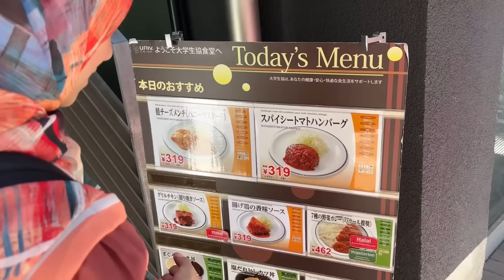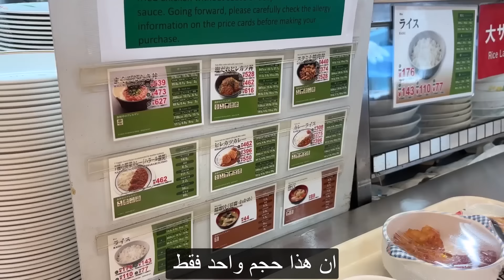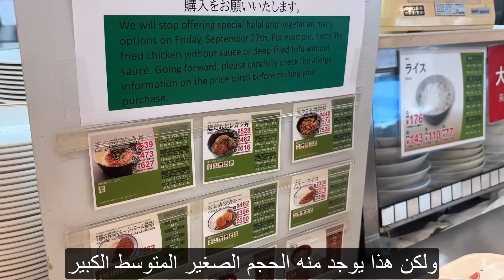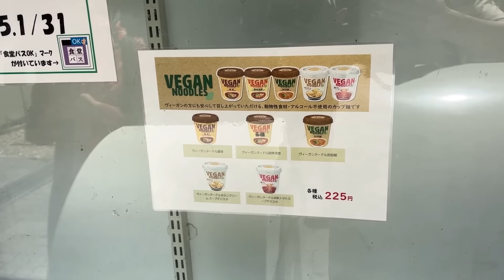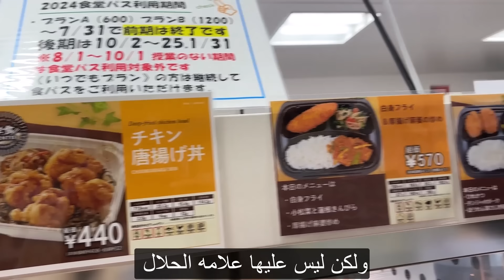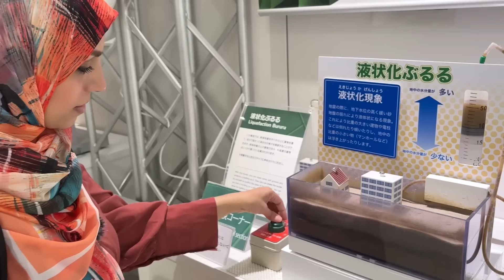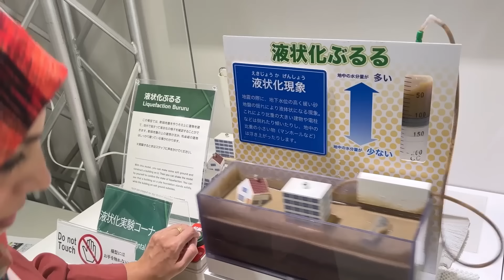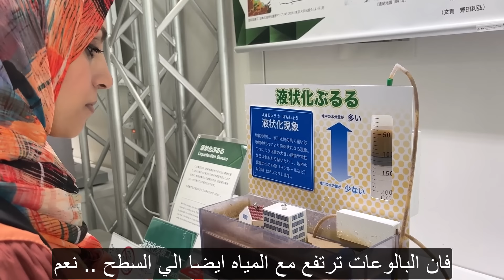غداء طلاب الجامعه اليابانين في اليابان 🇯🇵 | كيف يكون الغداء الجامعي في اليابان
اليوم فيديو بداخل جامعه ناجويا باليابان و تناولنا فيها الغداء الجامعي و فيها اكلات حلال و من خلال هذا الفيديو سيمكنكم التعرف علي بعض الجوانب من الجامعه في اليابان بالاخص الغداء الجامعي في اليابان ماذا يكون والاسعار تقريبا و المكان الذي يتم تناول فيه الغداء اتمني ان تشاهدون الفيديو كاملا وانا ينال اعجابكم ولا تنسو رجاء الاعجاب بالفيديو والشير والاشتراك في القناه ليصلكم كل جديد

مرحبا انا اسمى ميرفت مصريه ومتزوجه من يابانى مسلم اسمه عبد الله ولدينا 3 اطفال  * مالك وكريم و أمير * ونقيم فى اليابان و نعرض حلقات عن حياتنا فى اليابان ومع عائلتى اليابانيه وتحديات وثقافه يابانيه واكلات  اتمنى ان تعجيكم فيديوهاتنا والاشتراك فيها وشكرا لكم